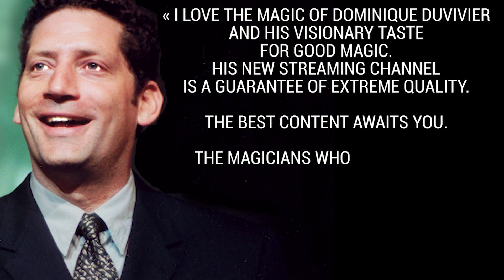DOUBLE FOND TV [English]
For a few euros per month, you will have access to
- Hundreds of hours of magic to see in unlimited: explanations of tricks and exclusive techniques, pro tips, interviews...

- The best contents with the best magicians in the world: Gaëtan Bloom, Henry Evans, Chad Long, Howard Hamburg, Michael Weber, Paul Gertner, Dominique Duvivier, Laurent Beretta, Boris Wild, David Stone, Alexandra Duvivier, Christian Engblom, Steve Beam, Woody Aragon, Mario Lopez, Eric Antoine...

- A catalog enriched continuously every week. Already more than 2000 videos online.

- Subscription without commitment
9.99 € / month for the subscription "I am an apprentice
19.99 € / month for the subscription " I am passionate and I become a member of the community ".
28.99 € / month for the subscription " I am an addict and I become an honorary member ".

"I love Dominique Duvivier's magic and his visionary taste for good magic. His new streaming channel is a guarantee of extreme quality.
The best content is waiting for you.
The magicians who are by his side in this new adventure are world class. Definitely."
Michael Weber